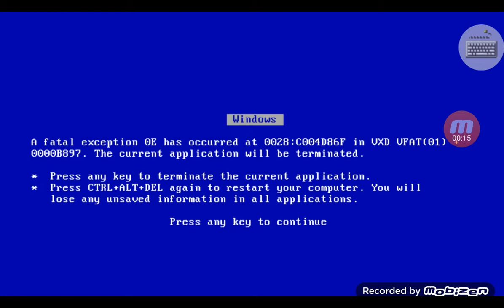BSOD+ HD Has BSOD Part 1